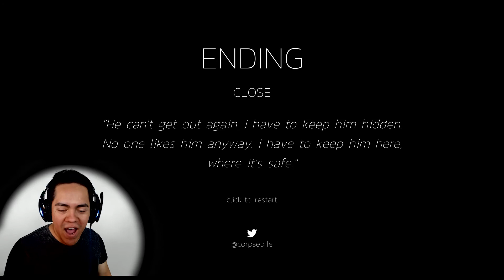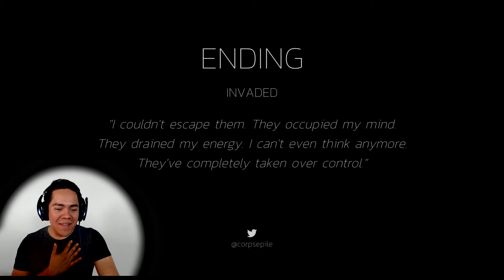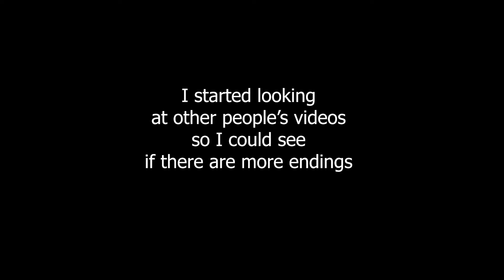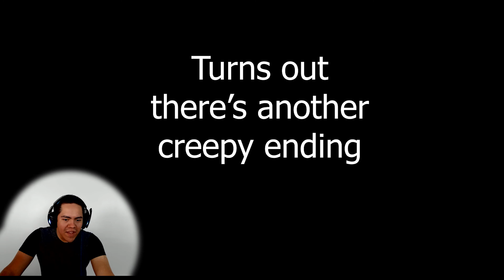GOREFIELD RETURNS - 3 Short Horror games #6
v=BFOcOODj6g0&t=449s